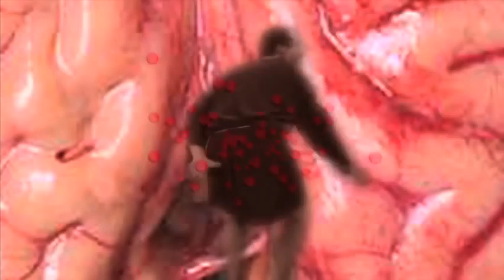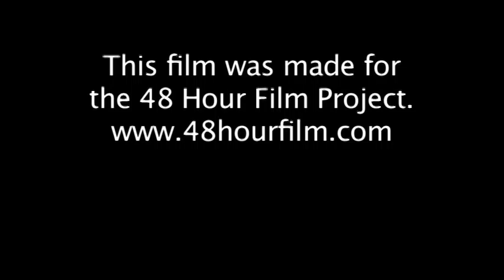What the hell (A brownie's tale)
From Prehistoric Pictures, for 48 hour film fest Albuquerque 2011... "Fantasy"